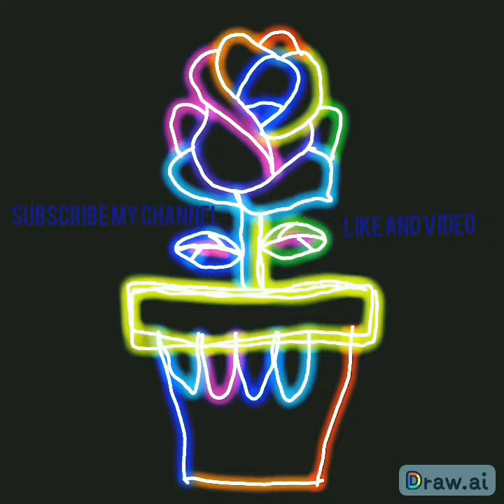बस ❤ दिल जीतने का मकसद रखो ! 🌎 दुनिया जीतकर तो सिकनदर भी खाली हाथ ही गया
बस ❤ दिल जीतने
 का मकसद रखो !

  ⑅●♡⋆♡LOVE♡⋆♡●⑅

🌎 दुनिया जीतकर तो सिकनदर
 भी खाली हाथ ही गया